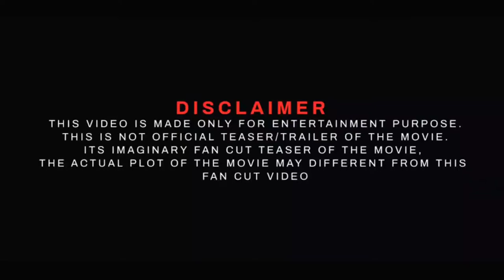NTR30 Official Teaser 2022 | NTR30 Official Trailer 2023 | Jr Ntr | Alia Bhatt | koratala Siva#ntr30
NTR30 Official Trailer Update 2023 | Jr NTR | Koratala Siva | Anirudh Ravichander

NTR30 Official Teaser 2022 | NTR30 Official Trailer | Jr Ntr | Alia Bhatt | koratala Siva

ntr 30 movie
ntr 30 movie trailer
ntr30 ntr upcoming movies
ntr 30 trailer
ntr 30 trailer
ntr 30 full movie 2022
ntr 30 full movie 2023

❯❯ In this channel, I'm creating Mashup / Fan-made / Concept trailer videos, which involve collecting multiple pieces of film footage from one or multiple movies and editing them to create a new trailer. Trailer mashups are often created for a movie that does not exist now or to change the genre of an existing film. The trailer mashups are not only a user-generated form of digital creativity but a way to create anticipation for future releases, working in tandem with current movie trailers. Movie trailers are designed to give minimal plot detail and to create hype and anticipation. Fan-made trailer mashups allow the audience to perform their own cinematic spin on current movie footage. This allows the trailer to focus on a specific actor or portion of the film. It could even change the plot or genre of the film entirely. CREDITS

Credit:
TRAILER MUSIC BY: @fuzzeke Music: @fuzzeke